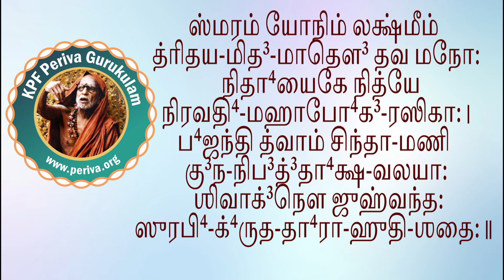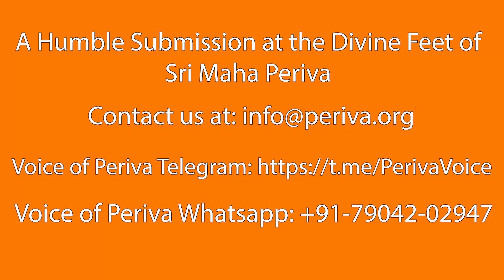ஸௌந்தர்ய லஹரி - ஸ்லோகம் 33 - பெரியவா குருகுலம் - ஸௌந்தர்ய லஹரி ஸ்லோக பாராயண பயிற்சி வகுப்பு